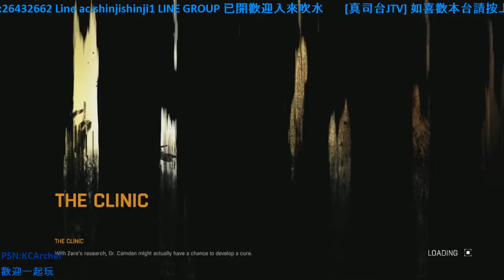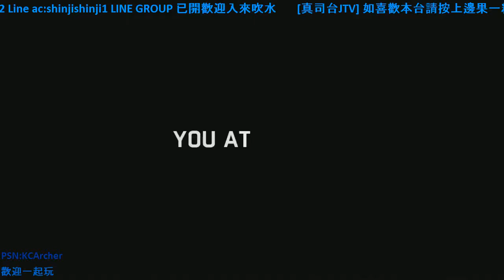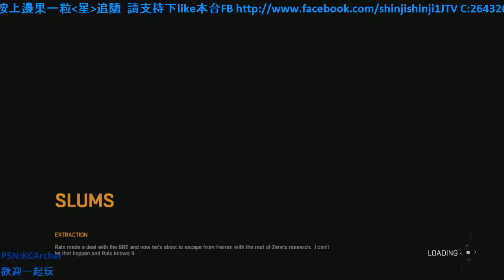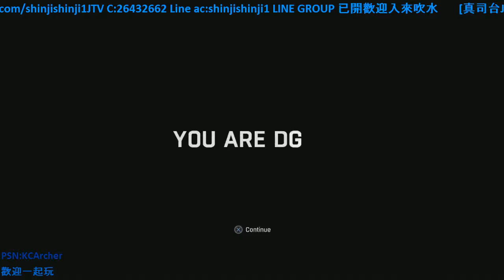[真司JTVPS4]真司玩DYING LIGHT Day9 END